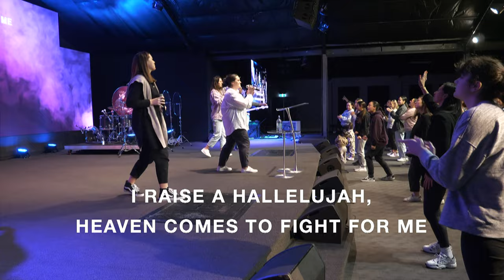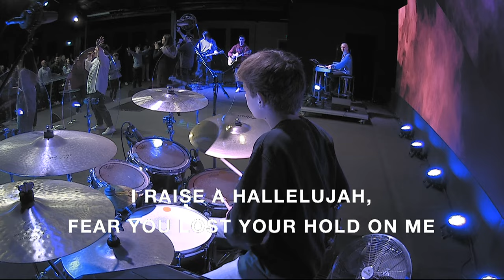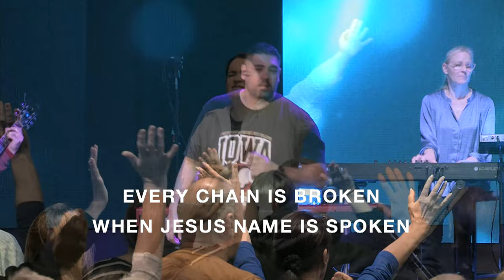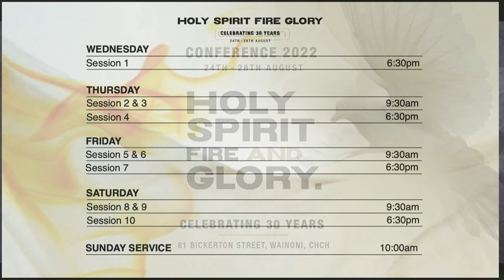Corey And Renee Watkinson - Broken pots shining lights and coals of fire - 25th August 2022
Holy Spirit Fire Glory Conference Session 2 Thursday Morning
session 2